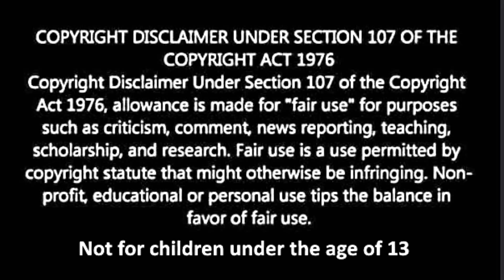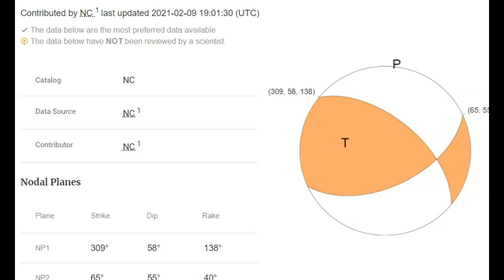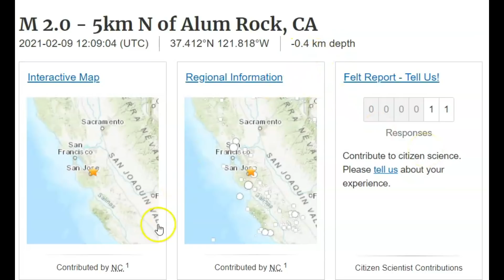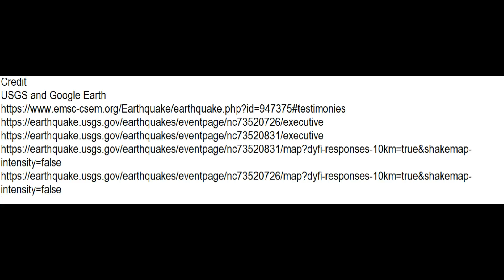Not Good. Small Earthquakes Continue Along the Hayward Fault M 2.7 Felt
Credit
USGS and Google Earth